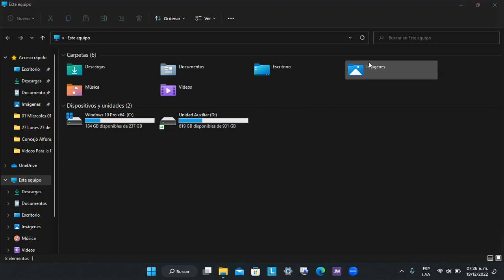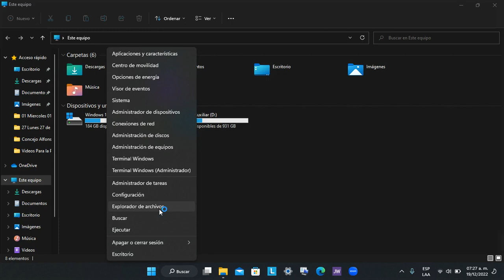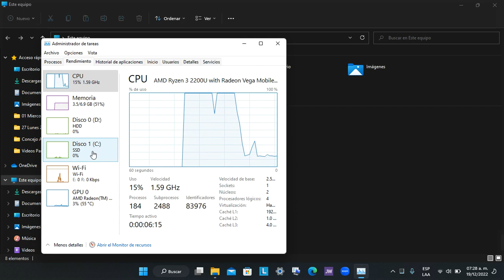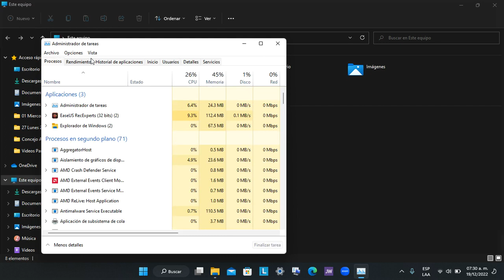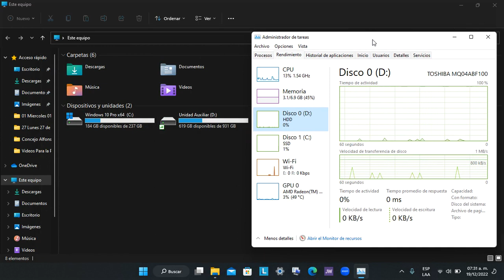Ventajas De Tener Un Computador Hibrido Unidad SSD Y Disco duro HDD Windows 11